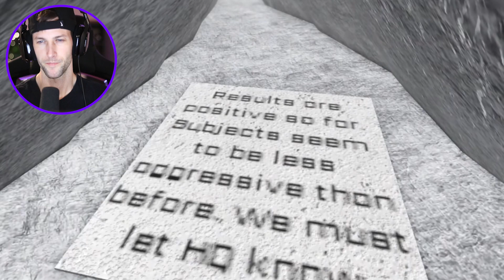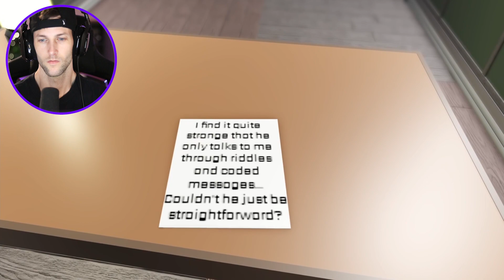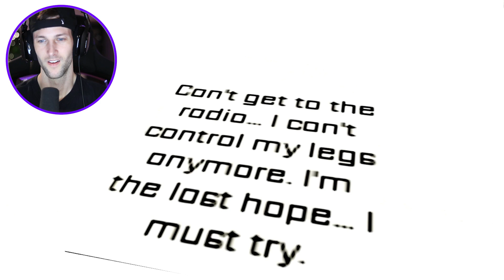Reacting To PIGGY ORIGIN STORIES! (Roblox Piggy Animations)